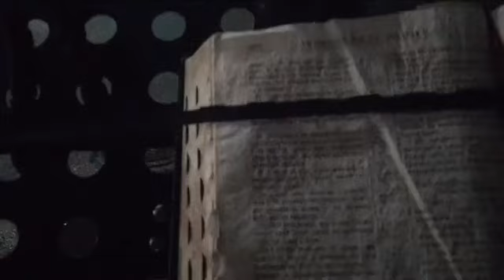2_ уличная проповедь (17.01.23) в начале Троещины, Церковь Благодарение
Служения 2023.
Уличная проповедь, в начале Троещины.
Церковь Благодарение, Украина, Киев, улица Бальзака 63 (Троещина, созваниваться). Служение: воскресенье, 18:00; прямой эфир: 19:00 фейсбук.
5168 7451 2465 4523 (Приватбанк).